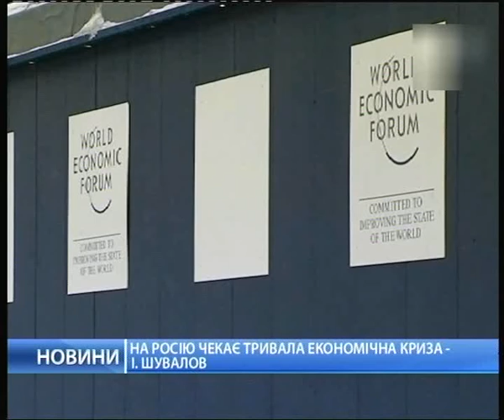Линии обороны в зоне АТО